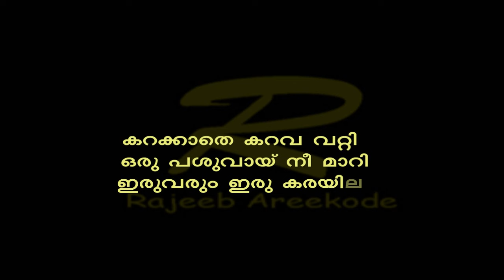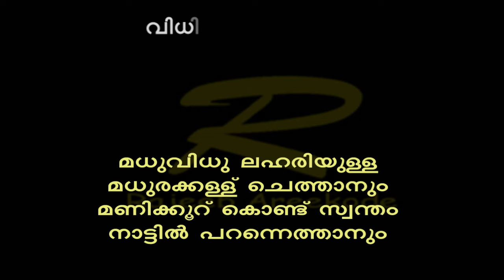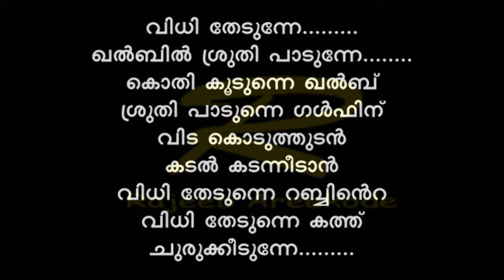Abudhabilullo..rezhuthu petti karaoke with lyrics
S.A.Jameel sahib